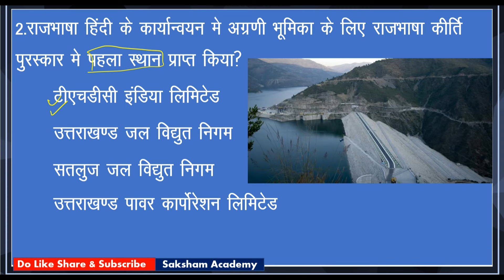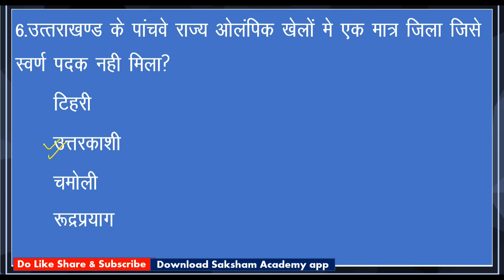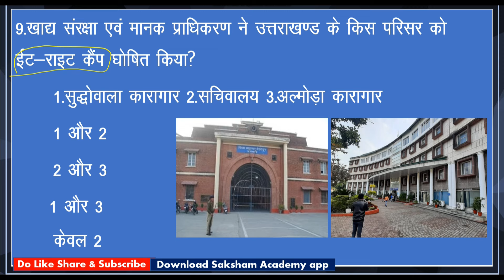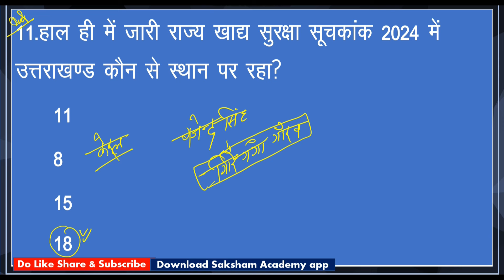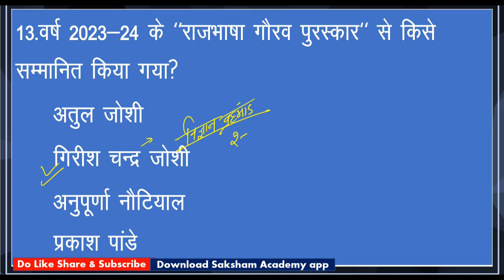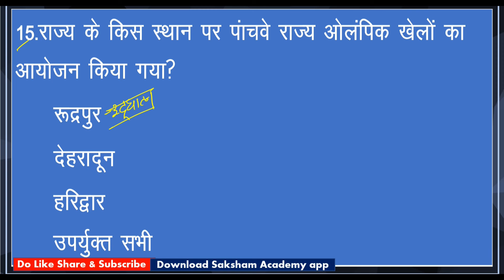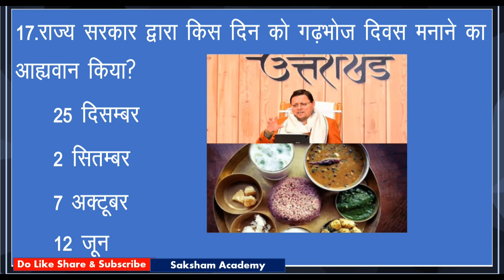Current affairs(15 to 30 sep )||Uttarakhand Current affaires 2024||उत्तराखंड साप्ताहिक करेंट अफेयर्स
इस video में उत्तराखंड के सितंबर माह के Weekly Current Affairs के बारे में बताया है जो की  आगामी परीक्षाओं के लिए बहुत ही महत्वपूर्ण साबित होगी

यदि आप भी UKSSSC की तैयारी कर रहे हैं और अपनी तैयारी को परखना चाहते है तो Test Series से जुड़ने के लिए डाउनलोड करें 💁‍♂️Saksham Academy App👇👇